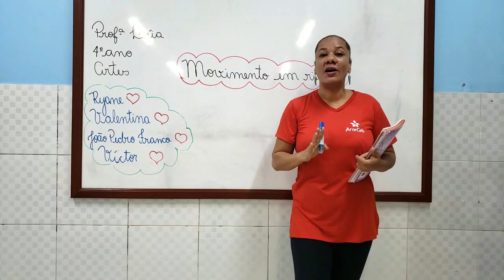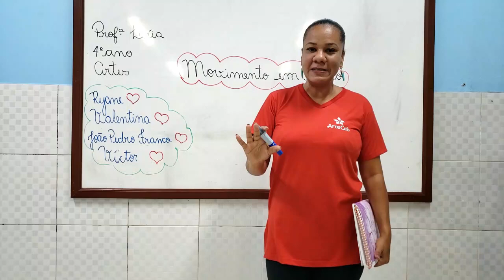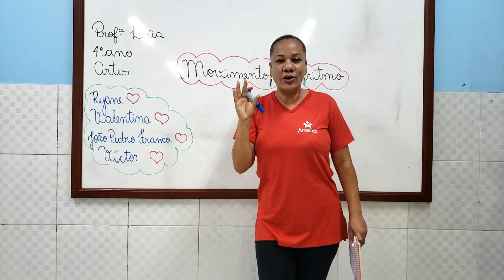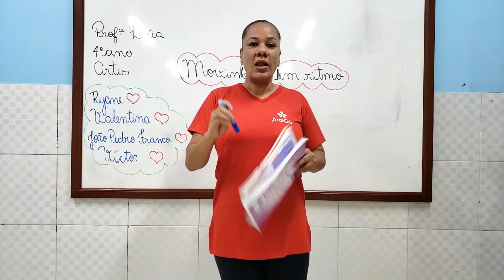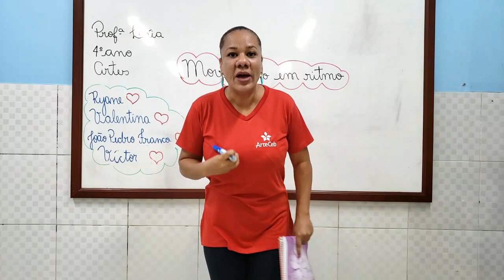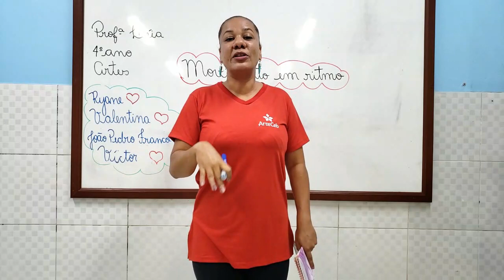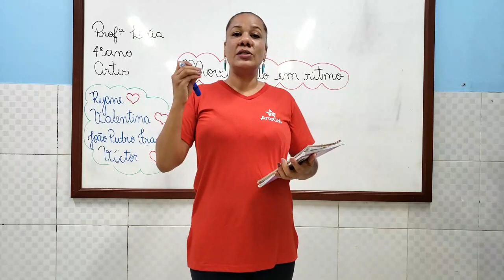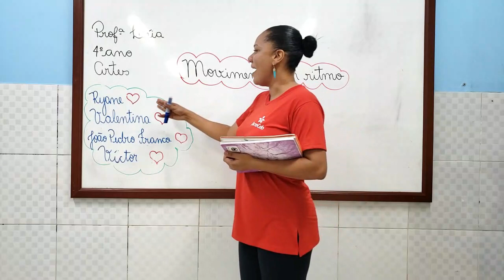27/07 - 4º ANO (EF) - ARTE - MOVIMENTO EM RITMO - LÉIA SANTOS